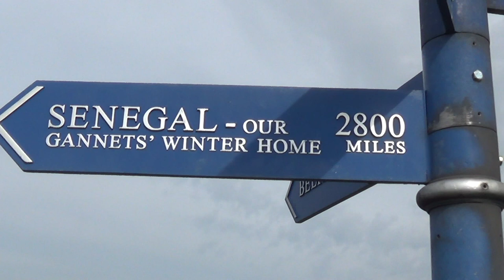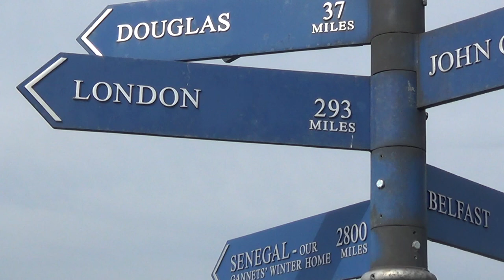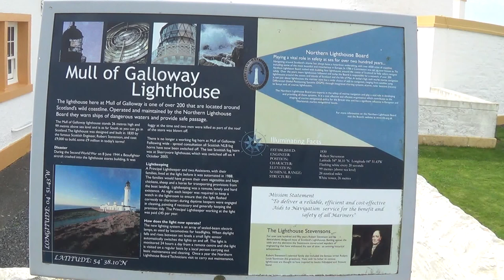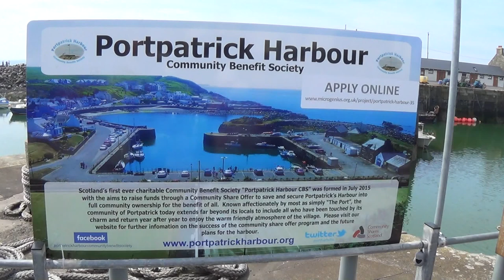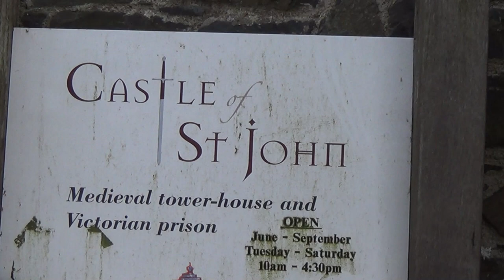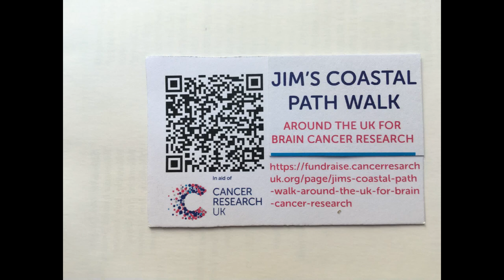WEST SCOTLAND, Day off. A ride around the Rhinn of Galloway. Tues, 1st June 2021